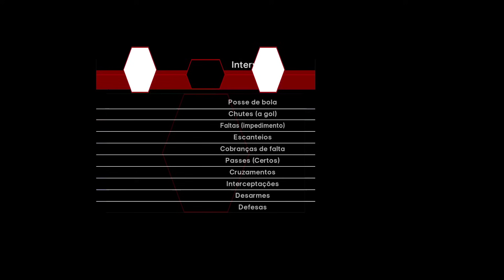Argentina Sub-23 vs Irak Sub-23 - Juegos Olímpicos París 2024 - Partido Completo Hoy Todos los Goles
Argentina Sub-23 vs Irak Sub-23 - Juegos Olímpicos París 2024 - Partido Completo Hoy Todos los Goles y Destacados PES 2021